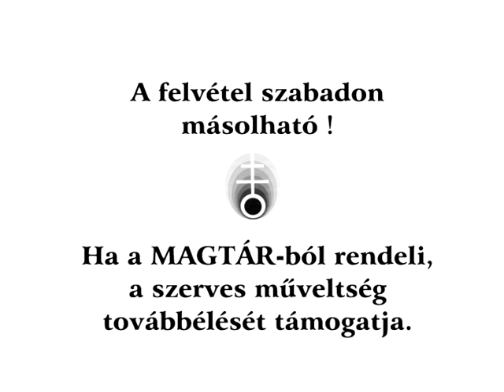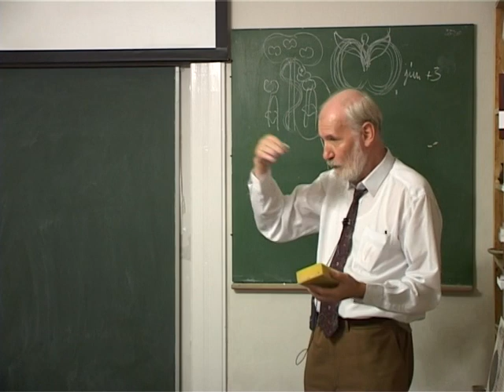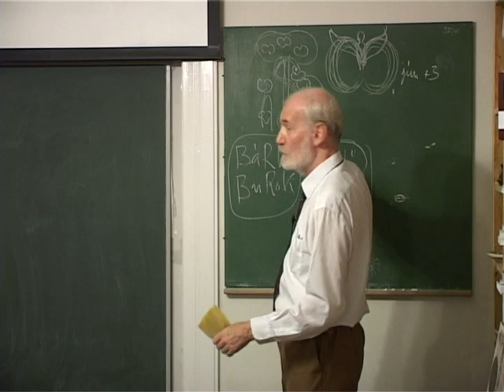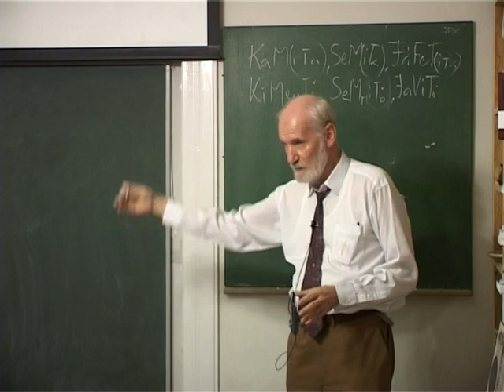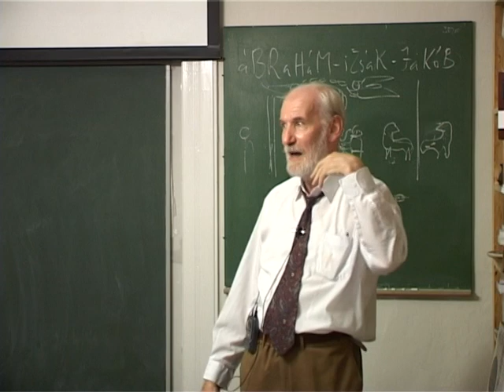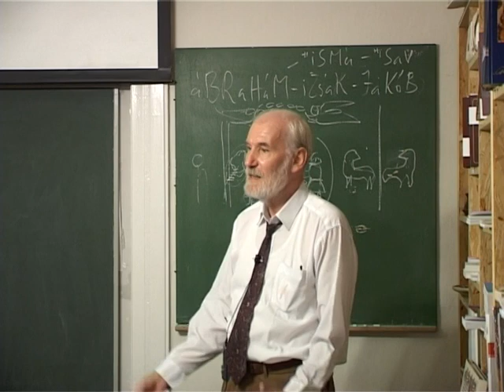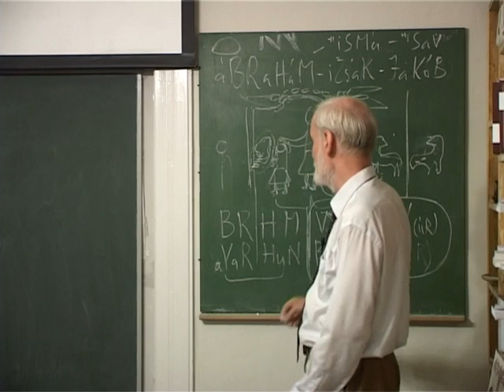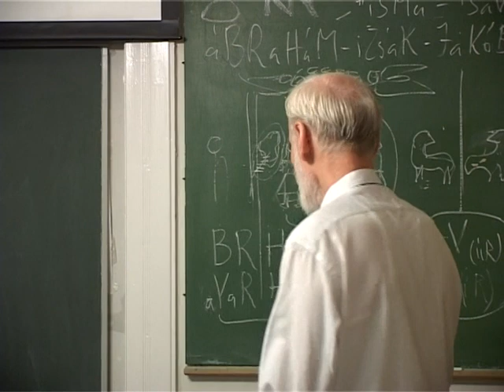NOE 2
NOE az ószövetségben és a magyar nyelvben

Pap Gábor előadása 2005